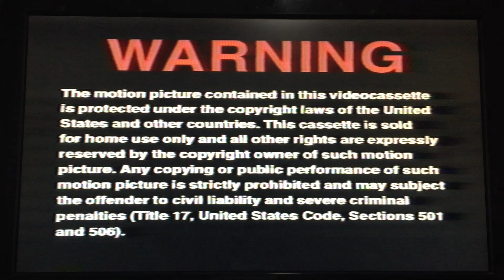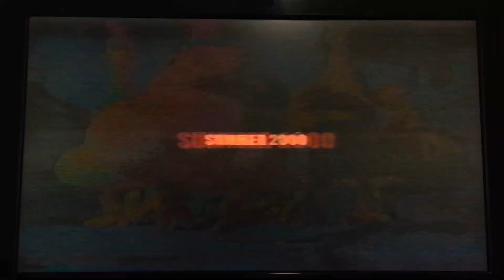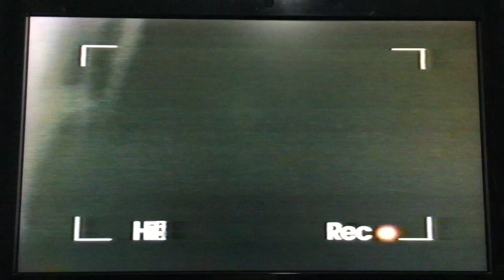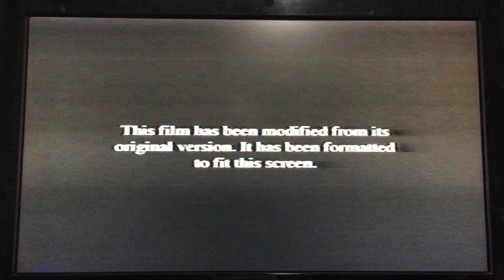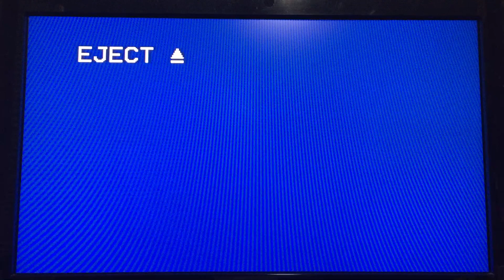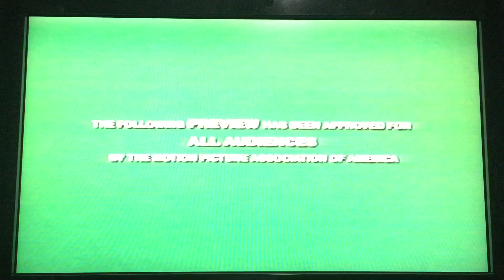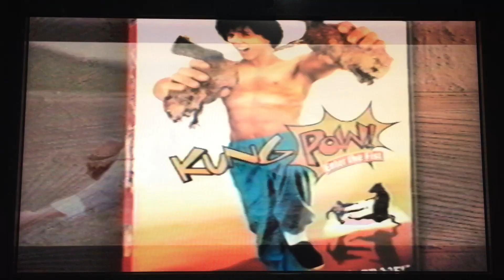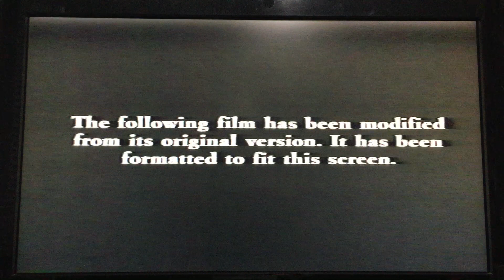Double Feature VHS Opening #2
Here's the Opening to Two Tapes:

The Opening to Galaxy Quest VHS from 2000, by Dreamworks Home Entertainment, made in USA. (85752) Rated PG, color. 102 minutes.

The following previews:

1. Warning Screen
2. "In Theaters"
3. The Road To El Dorado trailer
4. Chicken Run trailer
5. Beethoven's 3rd trailer
6. Dragonheart: A New Beginning trailer
7. Modified Screen
8. Dreamworks SKG logo

The Opening to Super Troopers VHS from 2003, by 20th Century Fox Home Ent., made in USA. (2004946) Rated R, color. 103 minutes.

The following previews:

1. FBI Warning Screen
2. 20th Century Fox Home Entertainment logo
3. "Available To Own On Video & DVD"
4. Me, Myself & Irene. There's Something About Mary. Say It Isn't So! trailers
5. Kung Pow: Enter The Fist trailer
6. Waking Life trailer
7. Modifed Screen
8. MPAA Rating Screen
9. Fox Searchlight Pictures logo